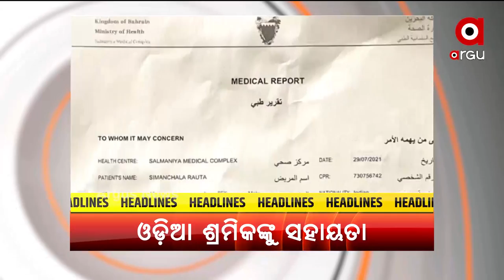HEADLINES 11 AM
ଅଲିମ୍ପିକ୍ସରୁ ବଡ଼ ଖୁସି ଖବର ଦେଲା ମହିଳା ହକି ଟିମ୍
ବାଲେଶ୍ବରରେ ବିପଦ ସଙ୍କେତ ଟପିଲା ସୁବର୍ଣ୍ଣରେଖା
ଆଜିଠୁ ରାଜ୍ୟରେ କୋହଳ ହେଲା କରୋନା କଟକଣା
ନୀଳଗିରିରେ ଧରାପଡ଼ିଲା ଲଘୁ ଖଣିଜର ଚୋରାଚାଲାଣ
ଡିଜିଟାଲ ଇଣ୍ଡିଆ ଦିଗରେ ଆଉ ଏକ ପାଦ
ବାହାରିନର ହସ୍ପିଟାଲରେ ଗୁରୁତର ଅବସ୍ଥାରେ ଓଡିଆ ଶ୍ରମିକ